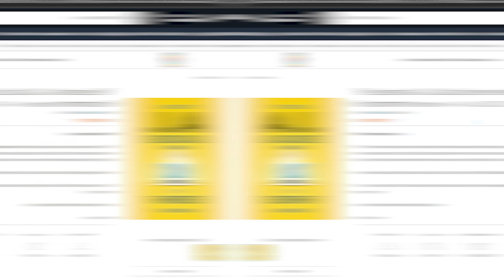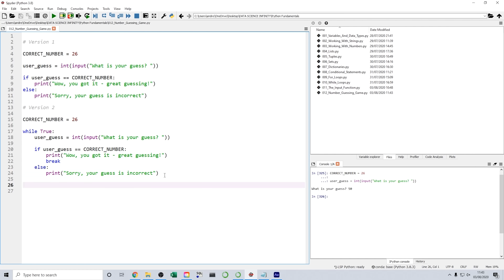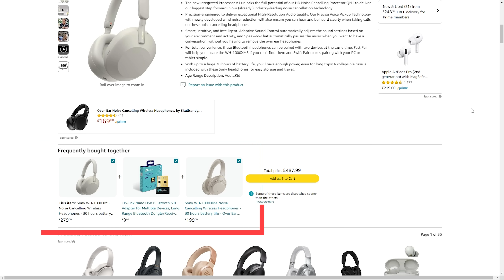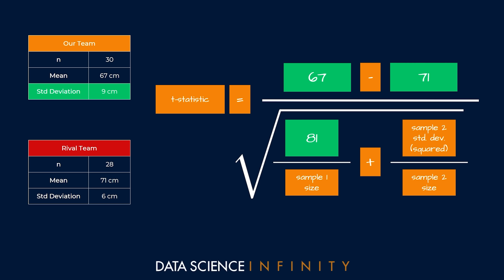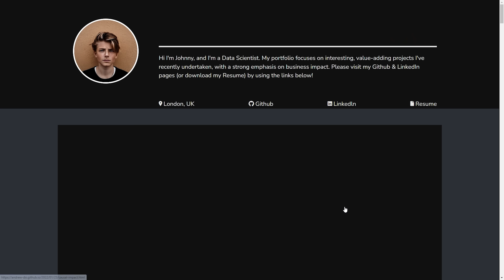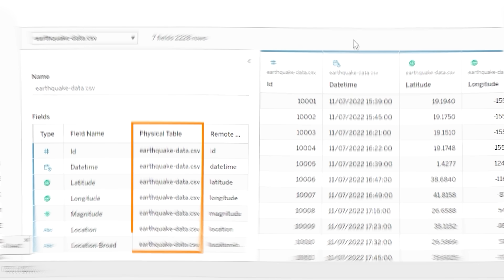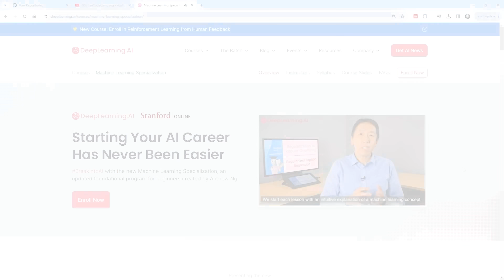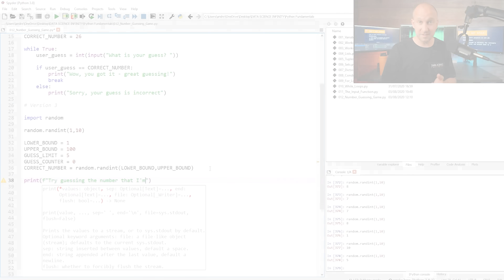How I'd Learn AI & Data Science in 2025 (If I Had To Start Over)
I'm former Amazon & Sony PlayStation Data Scientist Andrew Jones.  I've been in the field for over 15 years, I've written a book, I've got 5 patents to my name, I run the leading global Data Science program Data Science Infinity, and I've built up one of the biggest followings of data professionals online.

If I lost all of this today - how would I start my career again to move quickly toward success in this exciting, lucrative & future-proof field?

Let's run through it all, step by step!

TIMESTAMPS:
00:00 - Starting Again
01:11 - SQL
02:10 - Python
03:28 - Machine Learning
05:20 - Deep Learning
05:33 - Math & Stats
06:53 - Projects & Portfolios
09:00 - Tableau
09:40 - Github
10:32 - How & Where To Learn
11:37 - How To Choose A Program
12:20 - The Key To Learning
12:55 - More Details

DATA SCIENCE INFINITY:
The world's leading Data Science program, I've helped thousands move towards incredible roles at top companies.